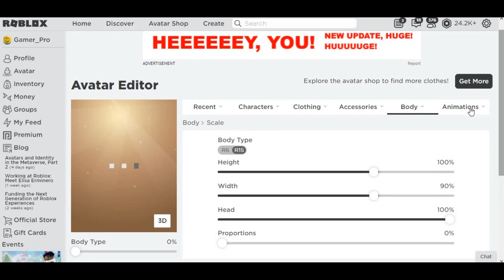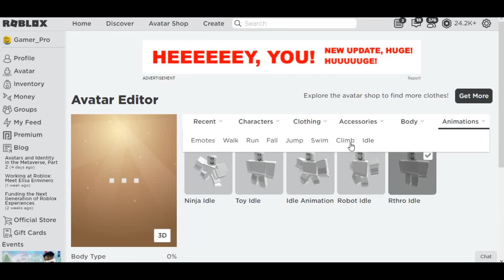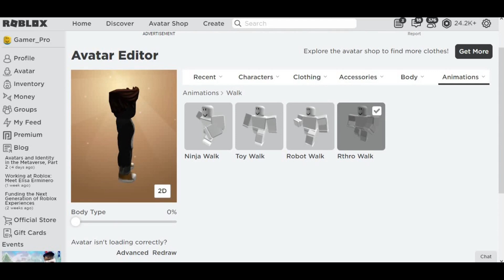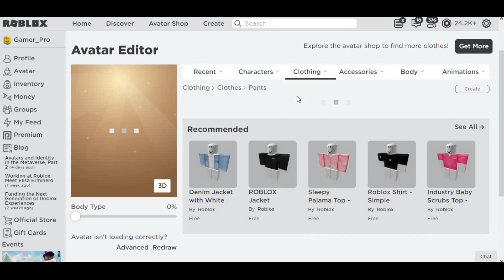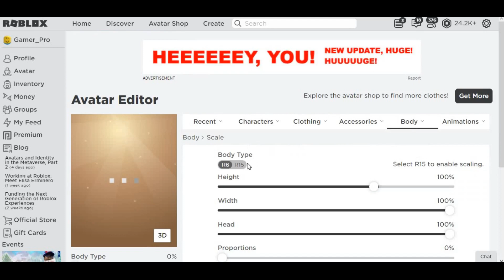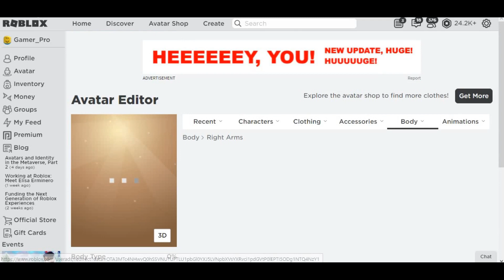How To Make Tails/Tails.exe/Tails Doll In Roblox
he is a fox, and he was born with 2 tails instead of one, and his fulll name is miles tails prower, and he also helps his friend sonic all the time